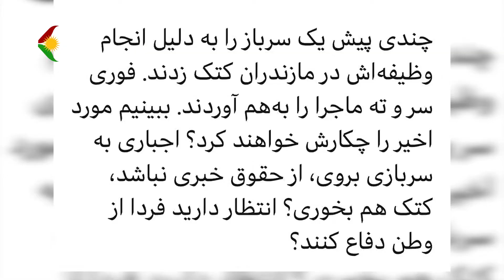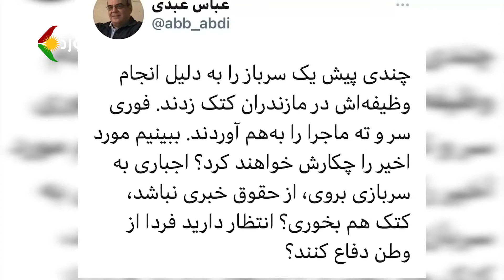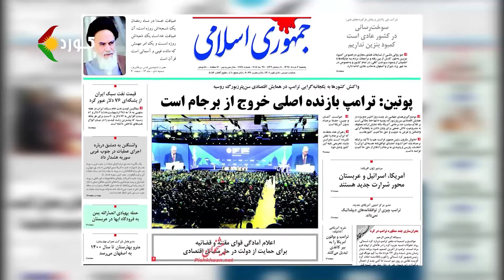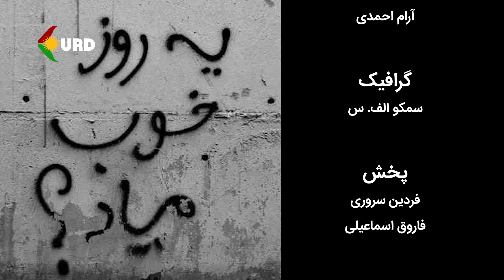رویکرد - سردار ٥٧ میلیون دلاری !